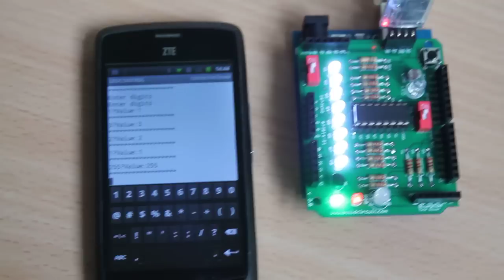Experiments with CD4094, Arduino and Android Serial Emulator- buildcircuit.com